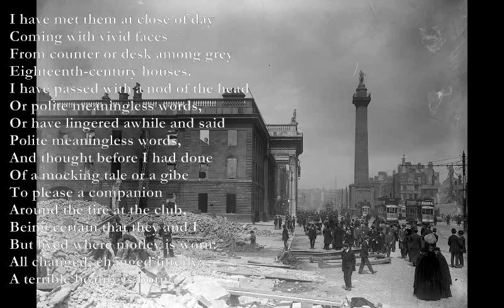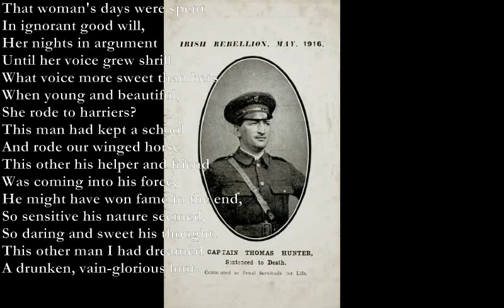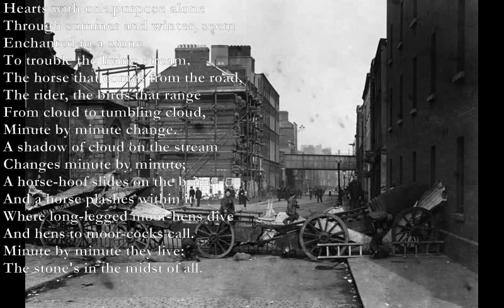Easter 1916 [YEATS poem set to music, electronic mix]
Here is a remix of my setting to Yeats' poem.

Easter 1916 (Yeats)

Am Dm
I have met them at close of day
G C
Coming with vivid faces
Dm F
From counter or desk among grey
Am
Eighteenth-century houses.
I have passed with a nod of the head
Or polite meaningless words,
Or have lingered awhile and said
Polite meaningless words,
C G
And thought before I had done
F Am
Of a mocking tale or a gibe
Am Em
To please a companion
Am D
Around the fire at the club,
Bm G
Being certain that they and I
A Bm
But lived where motley is worn:
C G
All changed, changed utterly:
A7
A terrible beauty is born.

That woman's days were spent
In ignorant good will,
Her nights in argument
Until her voice grew shrill.
What voice more sweet than hers
When young and beautiful,
She rode to harriers?
This man had kept a school
And rode our winged horse.
This other his helper and friend
Was coming into his force;
He might have won fame in the end,
So sensitive his nature seemed,
So daring and sweet his thought.
This other man I had dreamed
A drunken, vain-glorious lout.
He had done most bitter wrong
To some who are near my heart,
Yet I number him in the song;
He, too, has resigned his part
In the casual comedy;
He, too, has been changed in his turn,
Transformed utterly:

Hearts with one purpose alone
Through summer and winter, seem
Enchanted to a stone
To trouble the living stream.
The horse that comes from the road,
The rider, the birds that range
From cloud to tumbling cloud,
Minute by minute change.
A shadow of cloud on the stream
Changes minute by minute;
A horse-hoof slides on the brim;
And a horse plashes within it
Where long-legged moor-hens dive
And hens to moor-cocks call.
Minute by minute they live:
The stone's in the midst of all.

Too long a sacrifice
Can make a stone of the heart.
O when may it suffice?
That is heaven's part, our part
To murmur name upon name,
As a mother names her child
When sleep at last has come
On limbs that had run wild.
What is it but nightfall?
No, no, not night but death.
Was it needless death after all?
For England may keep faith
For all that is done and said.
We know their dream; enough
To know they dreamed and are dead.
And what if excess of love
Bewildered them till they died?
I write it out in a verse --
MacDonagh and MacBride
And Connolly and Pearse
Now and in time to be,
Wherever green is worn,
Are changed, changed utterly: